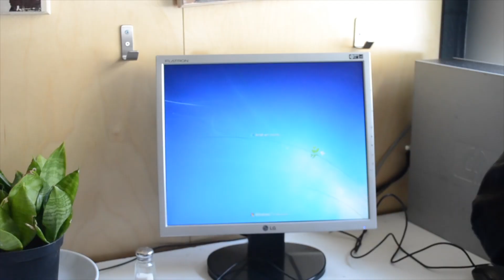Une maison pas comme les autres